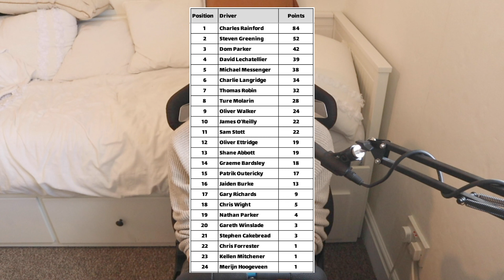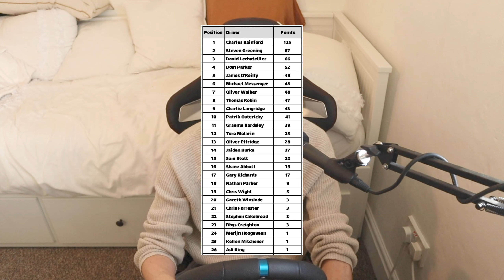All Goes Wrong Again at Don | Hyundai Elantra TCR | Donington Grand Prix | iRacing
It's round 3 of the first LoA TCR league and we're at a brand new track for me for rounds 5 and 6 - Donington. Practice has gone well enough, managing to find decent pace quite quickly, but can we convert that to a good result in both races?